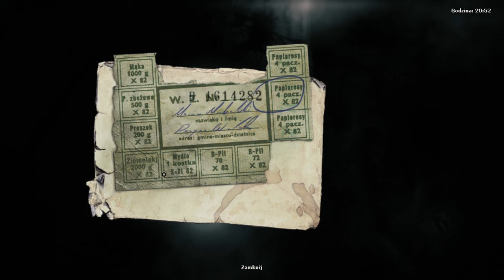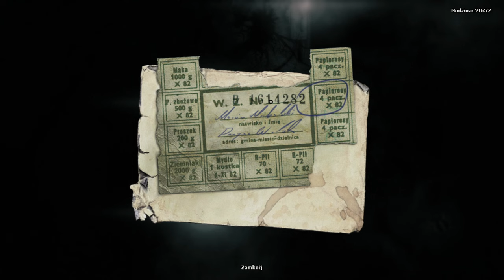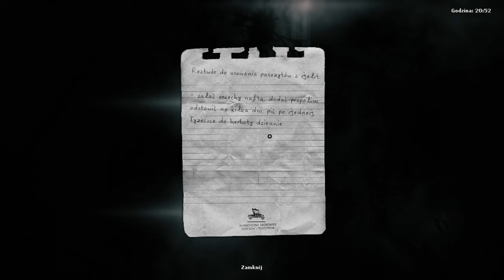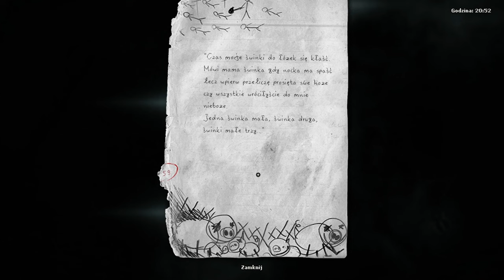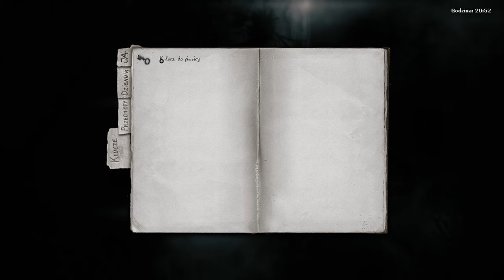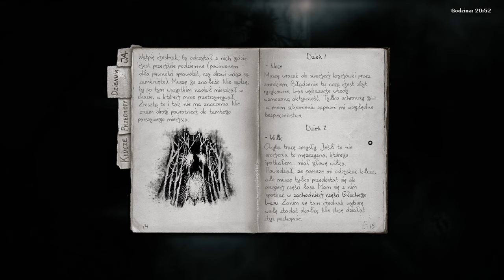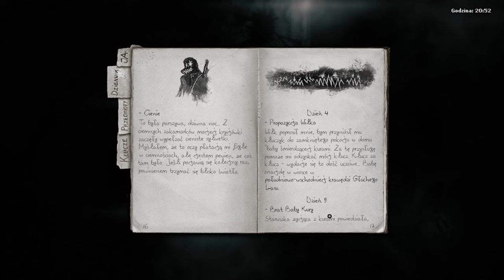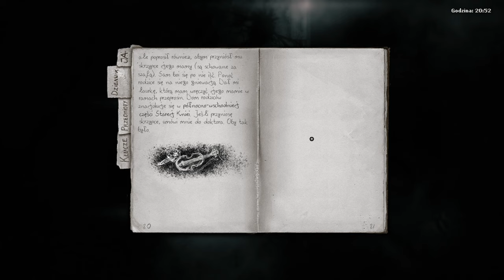[#13][PL] Darkwood - Nocna inwazja, notatki i przygotowania do wyprawy!